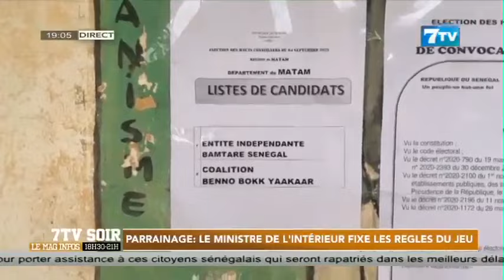Parrainage: Le ministre de l’intérieur fixe les règles du jeu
Extrait 7tv soir du Jeudi 28 Sept.2023

7TV est une chaîne généraliste qui exploite l'infotainement avec un accent particulier sur l'information.